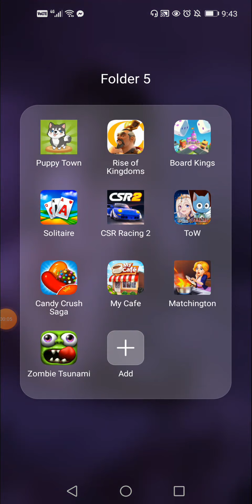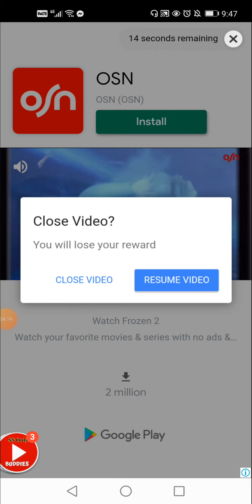Zmobie tsunami gameplay